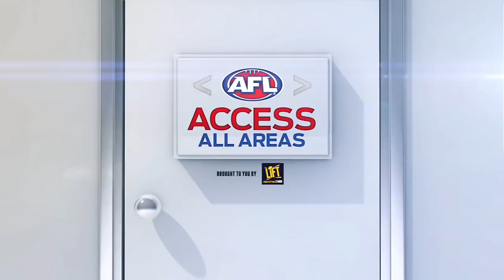Fisher's flashy first goal - AFL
Welcome to the big time, Zac Fisher!